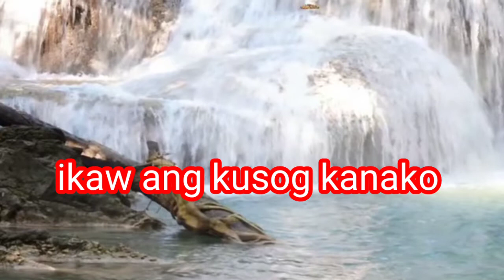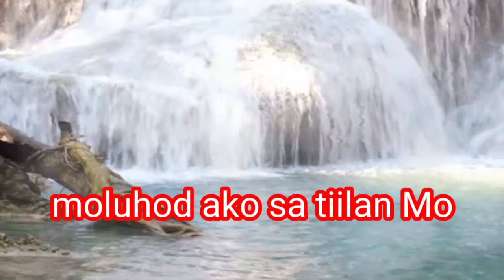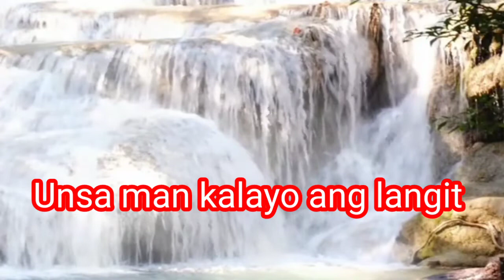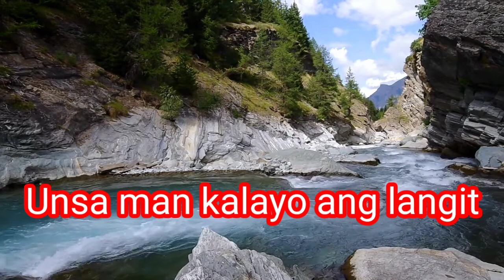IKAW ANG KUSOG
To watch the video follow the link:
https:you.be/uUY67eh10RQ